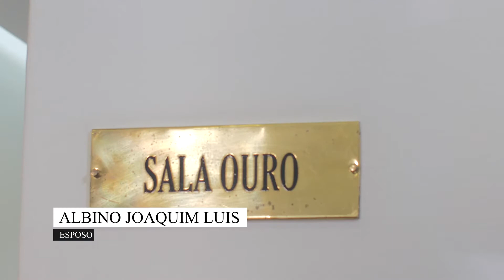CASAMENTO BINO E ZARINA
Jasedition & Multiwork